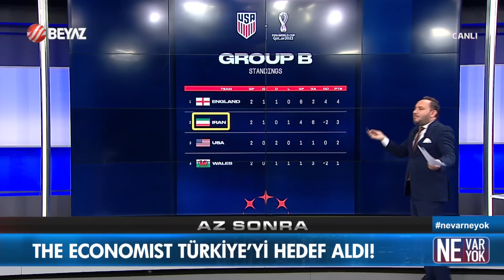Dünya Kupası logosunda yer alan semboller çok konuşulur! Eray Hacıosmanoğlu deşifre etti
Beyaz TV ekranlarında yayınlanan Ne Var Ne Yok programına konuk olan Eray Hacıosmanoğlu Dünya Kupası logosunda yer alan sembolleri deşifre etti.